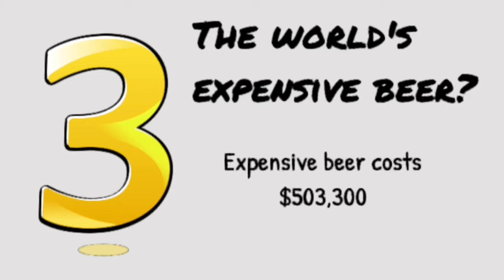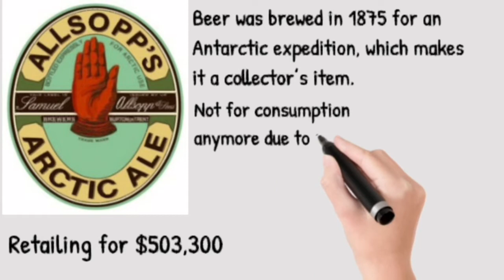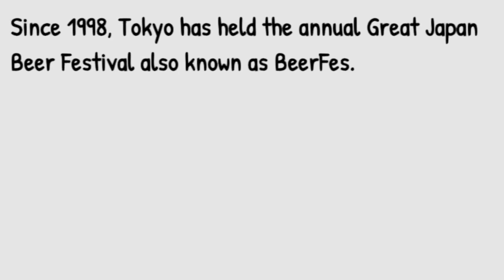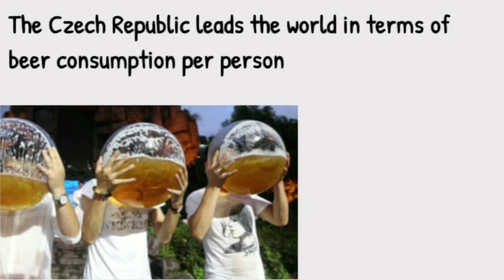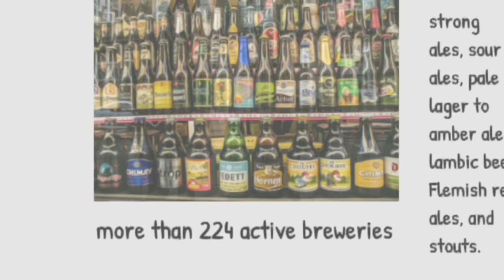Intresting Facts about Beer | 10 Amazing Facts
Beer Facts
The word's most expensive beer costs $503,300.
Snake Venom holds the title for the strongest beer in the world, but it is not the world’s most expensive beer. Instead, the world’s most expensive beer to date is Allsopp’s Arctic Ale, retailing for $503,300. This beer was brewed in 1875 for an Antarctic expedition, which makes it a collector’s item. Although it’s not for consumption anymore due to the long steeping period, over 50 different bidders from eBay fought for it.
The United States has a National Beer Day.
National Beer Day is celebrated yearly in the United States on the 7th of April. This event commemorates the signing of the Cullen-Harrison Act, which allowed the distribution and sale of beer in 1933.

In Amsterdam, the government gives alcoholic people incentives.
The alcoholic locals of Amsterdam earn a beer by cleaning the streets. For a whole day of work, the government gives them five cans of beer, cigarettes, and 11 Euros. The Amsterdam government used this plan so that even an alcoholic person can be productive and help the country in little ways.
Japan celebrates its 'BeerFes' annually.
Since 1998, Tokyo has held the annual Great Japan Beer Festival also known as BeerFes. Japan’s BeerFes is the biggest craft beer festival in the country. It offers a variety of beers, custom-designed beer glasses, as well as ‘all-you-can-drink’ beer tastings depending on the strength of the beer.
Japan has different beer festivals.
Tokyo, Okinawa, Osaka, Nagoya, and Yokohama celebrates its Beer Festival on different dates. For instance, Tokyo will celebrate on the 6th of June. Okinawa celebrates on June 12th, while Osaka’s beer festival falls on July 10th. Finally, Nagoya celebrates on August 8th, and Yokohama’s beer festival is held on September 12th. Makes sense, since no one wants the entire country to get drunk in one day.

Every year, Germany organizes the biggest beer festival in the world.
Germany’s Oktoberfest is the world’s largest Volksfest (beer/wine festival and a traveling funfair). The country holds the event annually in Munich, with a 16 to 18-day folk festival running from mid or late September to the first Sunday in October. All in all, around six million locals and tourists attend this gathering yearly.
Germany collects over 1,000 tons of trash after the Oktoberfest.
As a result of the world’s largest Volksfest, the country amasses over 1,000 tons of waste after the celebration. Their sponsors and the city government of Munich head the post-festival cleaning.
China consumes the most beer as a whole.

The Czech Republic leads the world in terms of beer consumption per person, but China consumes the most beer as a whole. Not only does it boast the world’s largest population, but China’s annual consumption of beer averages at 46 billion liters, which is twice the amount of the U.S.
Drinking stout could help fight cancer.
What makes Guinness or stout unique from other beers is its overwhelming, roasted flavor. The stout’s flavor comes from the roasted barley from that has not been malted. It also stands out from other beers as the only drink associated with fighting cancer. According to a study, drinking stout with your meals helps fight free radicals, which occurs when the body starts to metabolize the food.
The first brewers in Egypt were women.
In Ancient Egypt, women would brew beer as an offering to the gods. Aside from offerings, beer was also considered a feminine drink, while men traditionally had wine.
The world's biggest glass of beer is 7 feet and 4 inches tall.
Produced by Angus Wood and Ed Dupuy of Stod Fold Brewing Company Halifax, United Kingdom, the biggest glass of beer contained 2,082 liters of Stod Fold Gold (ale beer).
Belgium has the most individual brands of beer.
There are over 400 types of beer across the globe. However, Belgium has the most in terms of individual brands, with more than 224 active breweries. The country has a variety of beers – strong ales, sour ales, pale lager to amber ales, lambic beers, Flemish red ales, and stouts.